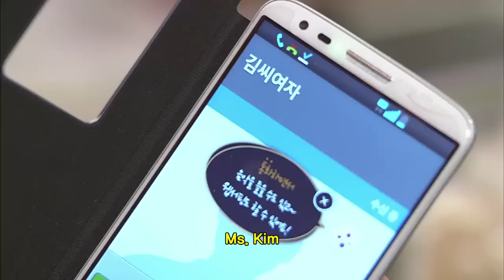Ruby Ring | 루비반지 EP.27 [SUB : ENG,CHN / 2014.04.29]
Ep.27: Dongpal is worried when he gets a call from his landlady demanding a higher lease deposit for his apartment. Chorim, however, thinks he got a call from another woman he is seeing. Runa, in the meantime, takes Gilja out for shopping and fine dining. She urges Gilja to push Insu and Ruby to get married. Gilja agonizes over what she should do about Insu and Ruby when she returns home. Chorim, however, thinks Gilja's thinking about marrying Chorim off to Dongpal and gets excited.
东八接到房东女主人涨房租的电话，因为担心钱而难以入睡，对此一无所知的楚琳一听到有女人打电话找东八，就开始起疑心。 另外，露娜（李素妍饰）特地和吉子一起购物、吃饭，让吉子催促仁秀和露比（林正恩饰）结婚。回到家的吉子因为仁秀和露比的婚姻问题陷入苦恼，而楚琳一直误以为自己和东八会结婚，却发现自己是在自作多情.
'Ruby Ring' Telecasting Time: Mon~Fri 12:30 & 23:00 / Sat 13:40 (Seoul,UTC+9) with English, Chinese, Malay subtitle on KBS World TV.